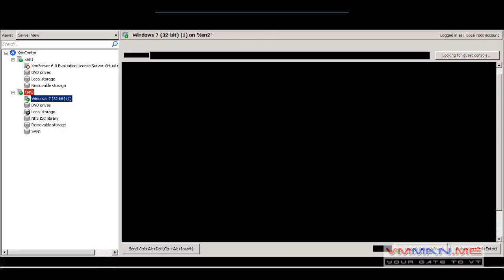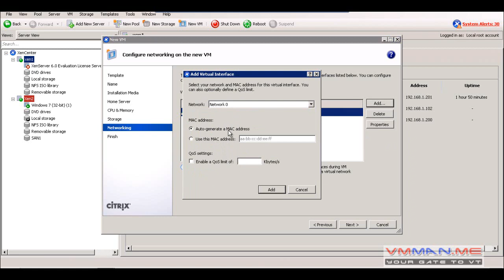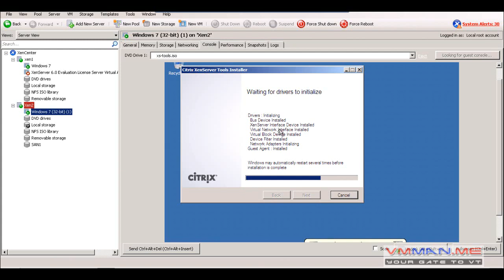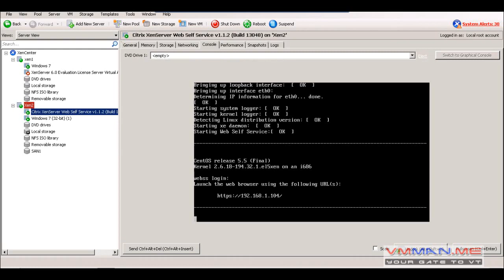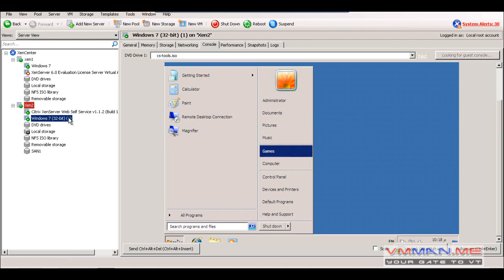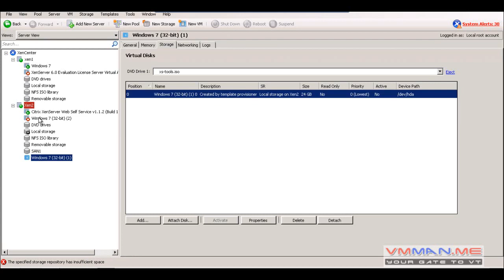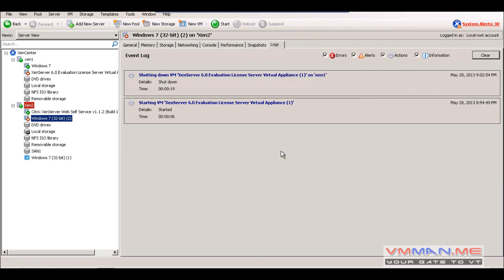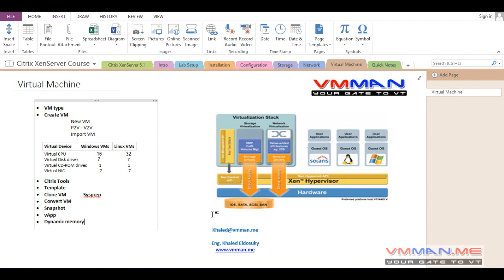07-Citrix XenServer 6.1(Virtual Machine) By Eng-Khaled Eldesouky | Arabic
07-Citrix XenServer 6.1(Virtual Machine) By Eng-Khaled Eldesouky | Arabic